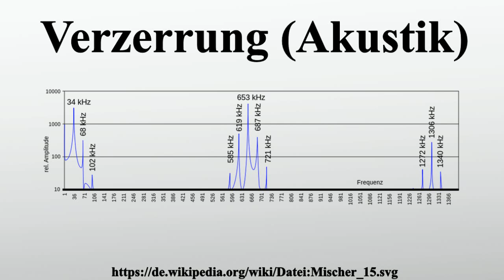Verzerrung (Akustik)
Vielen Dank für Ihre Unterstützung:

In der Akustik unterscheidet man lineare und nichtlineare Verzerrung.Hier werden die nichtlinearen Verzerrungen beschrieben.Zu den linearen Verzerrungen siehe Frequenzgang und Entzerrung.

Bild-Copyright-Informationen
Urheber Info: Benutzer:Herbertweidner. Frank Murmann at de.wikipedia
Lizenz: Public domain
Urheber: